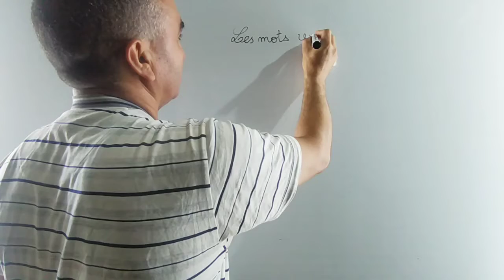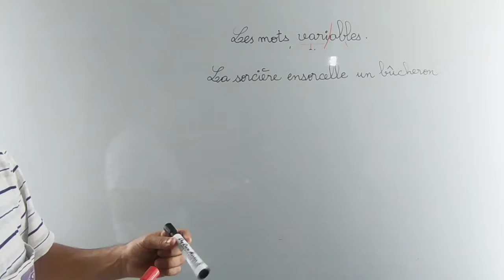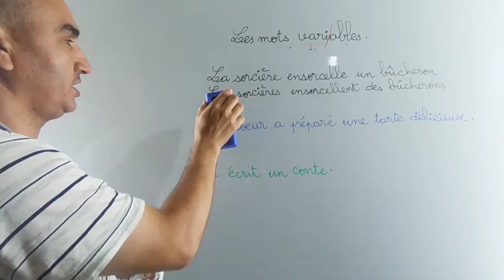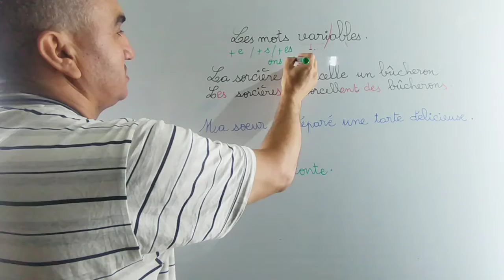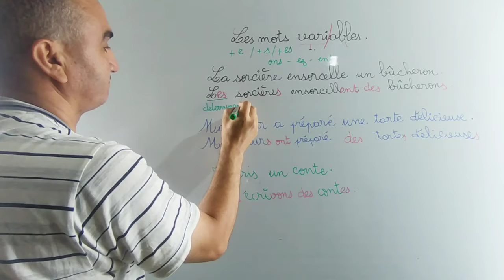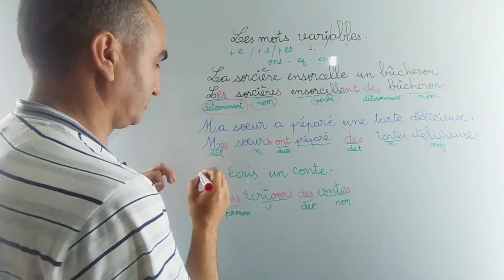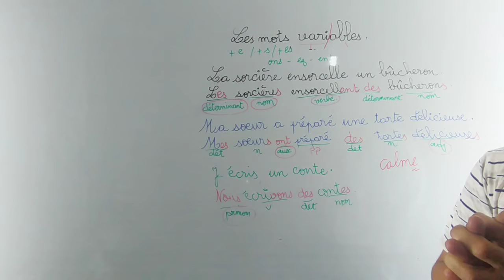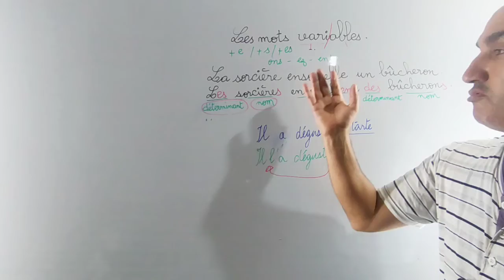Les mots variables